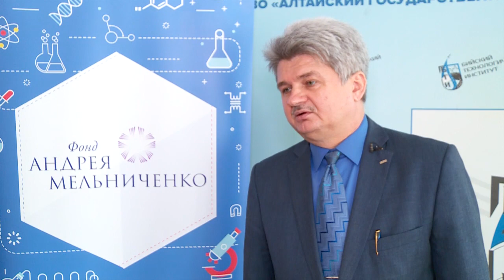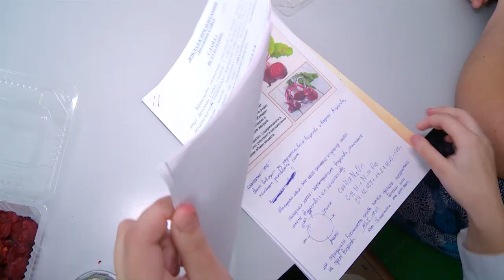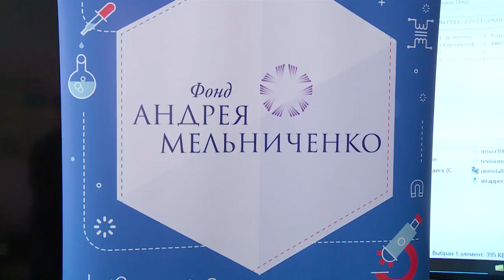Научные проекты бийских школьников представят в Москве (Будни, 16.12.20г., Бийское телевидение)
"Информационный бот-помощник во ВКонтакте", "Экологический космический мониторинг" и другие интересные проекты. Бийские школьники представили свои инновационные работы. В нашем городе прошёл региональный отборочный этап детского научного конкурса Андрея Мельниченко.